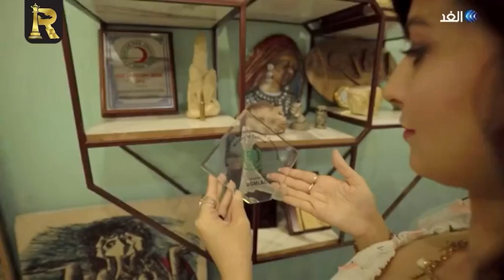Inspiring Journey of Riffat Shaheen: Renowned Sculptor on Alghad TV International 🌍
Explore the captivating story of Riffat Shaheen, a visionary artist celebrated for her stunning sculptures. This exclusive documentary on Alghad TV International delves into her creative process, artistic journey, and the inspiration behind her masterpieces. Witness the brilliance of one of Pakistan's most talented artists and learn what drives her passion for sculpture.